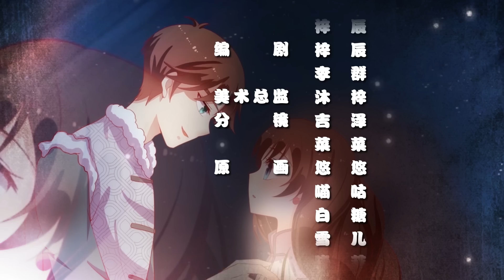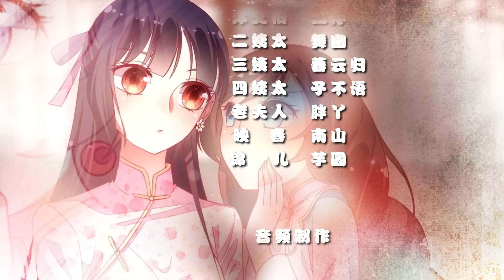【最新】《少帥每天都在吃醋》第87集：真相浮出水面｜穿越成了傾城美女 開始踩綠茶踹心機的督軍府生活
《少帥每天都在吃醋》第87集：真相浮出水面
【劇情介紹】

我會在這里和大家分享有趣的甜寵動漫~
《強制愛：總裁花式寵妻》总集： 我们的解说内容旨在为观众提供有价值的信息，完全遵守平台的使用政策。